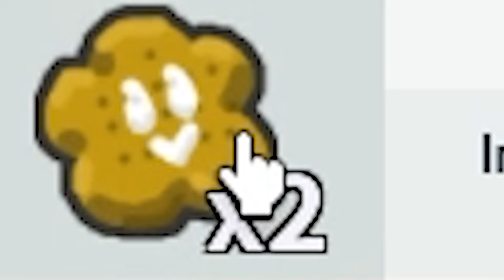I Got The RAREST Bee From A Basic Egg...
I hatched the RAREST bee in Roblox's Bee Swarm Simulator... the Gifted Basic Bee...